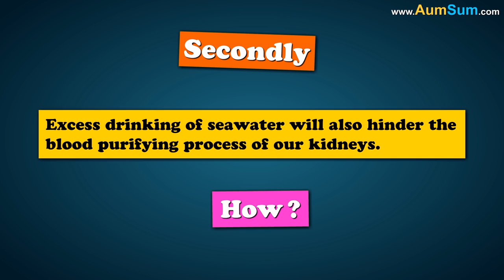What if we could Breathe Underwater? + more videos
Firstly, we could just jump in and checkout the amazing coral reefs.
Secondly, the way we fish could change forever, no more need of those fishing rods, just jump in and catch your fish.
But on the flip side, we will suffer from hypothermia if we start staying in water for a long time.
Secondly, our eyes have not evolved to see underwater, also many water bodies are not clear enough for us to see far off objects.
Thirdly, communication would be a huge problem, talking under water will not be easy and our present electronic devices will not work efficiently under water.
Lastly, this might be very bad news for many species living under water as people will start building their homes under water.